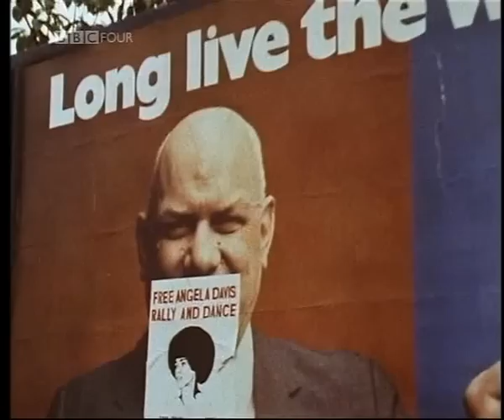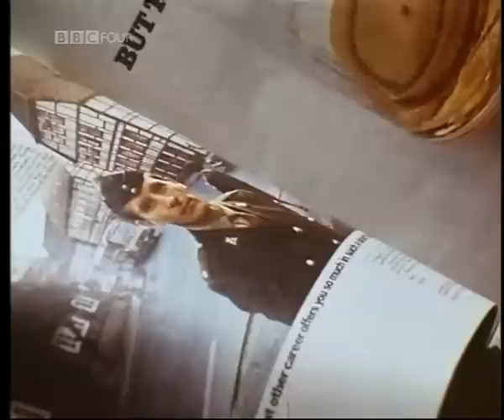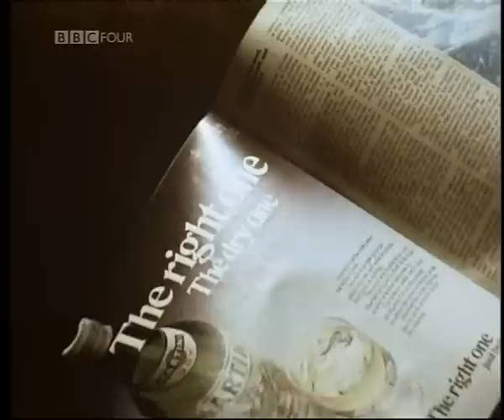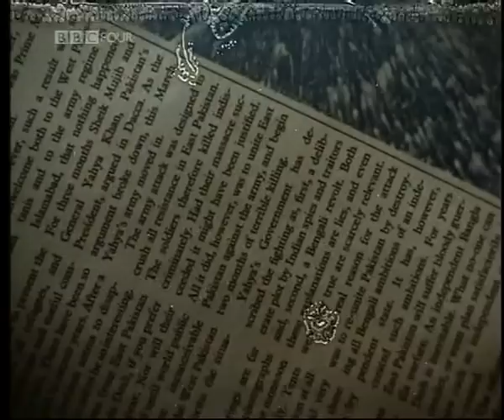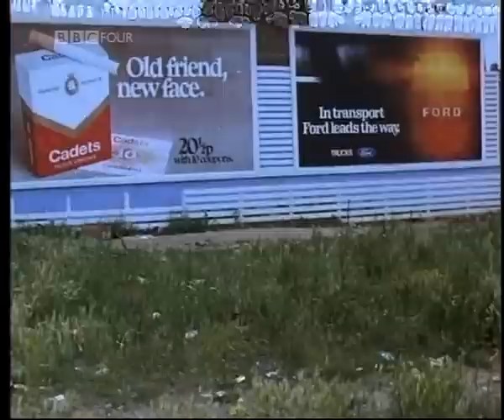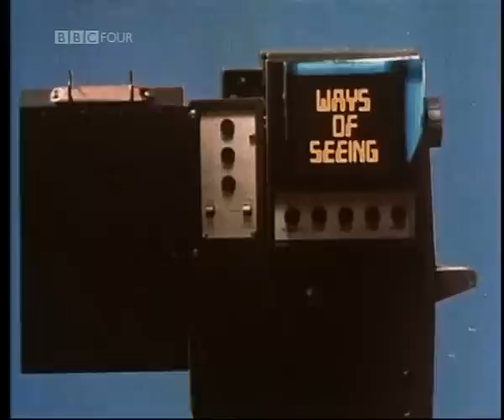better quality WAYS OF SEEING episode 4 (3/3)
advertising, final chunk